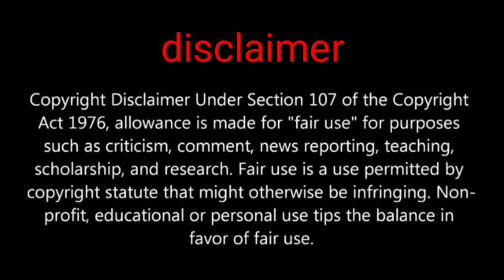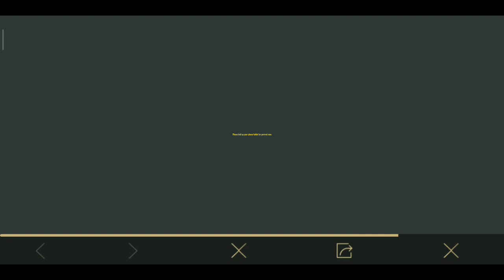How to use pubg mobile new lucky draw get a free premium crate coupon and S12k gun skin free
Hi friends in this video we are going to show you about pubg mobile new lucky draw and trick to get free gun skin permanent

PUBGMOBILE2020
PUBG MOBILE

Daily one video all about pubg on YouTube
We are always upload news after confirm
Answer all your comment all time
Tips and tricks video all about pubg
This channel provide you all news first
 this channel is not support any hacking